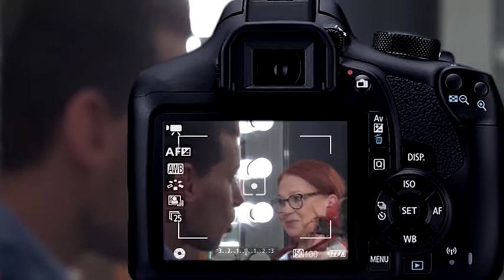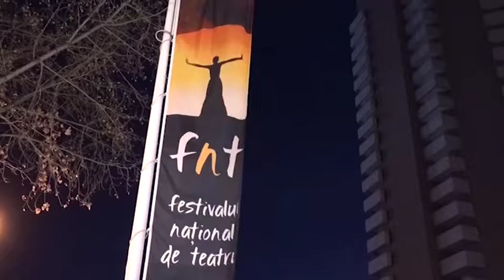Interviurile FNT 2017 Virginia Mirea cu Marius Constantinescu